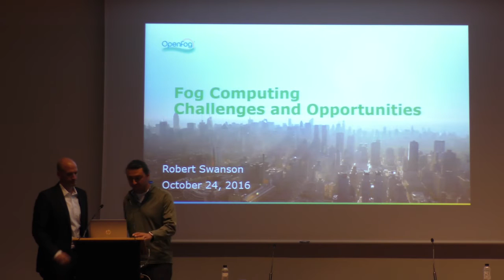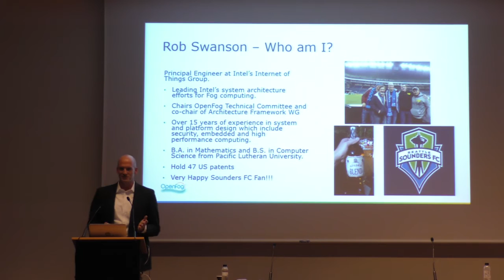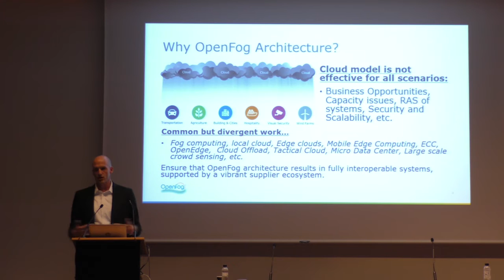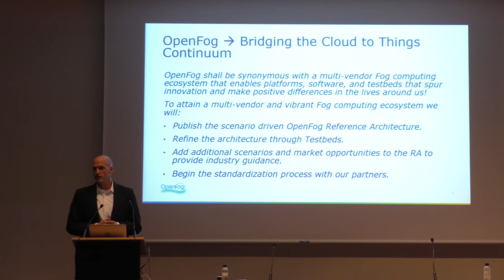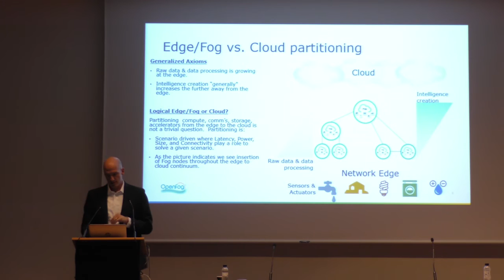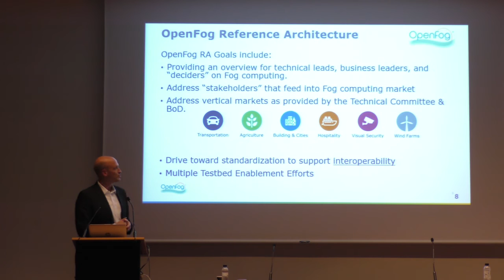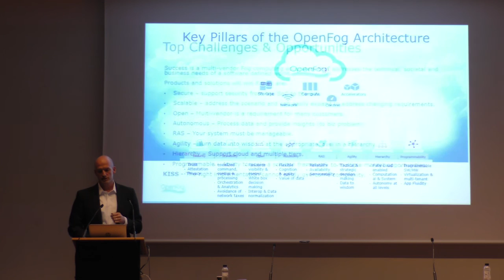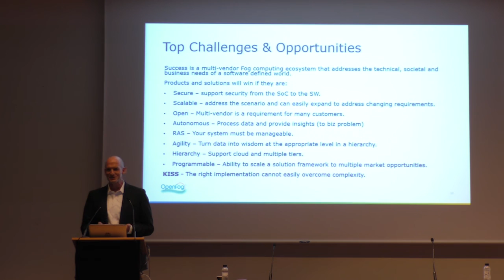Fog Computing - Technical Challenges and Opportunities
Robert Swanson, Technical Committee Chair of the OpenFog Consortium, discusses the opportunities and challenges of fog computing at a workshop event in October 2016.